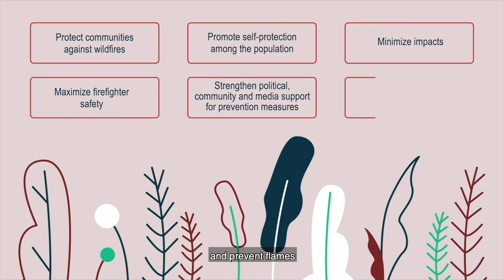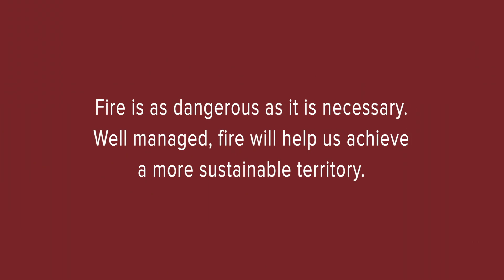Why do we have wildfires? 🤔(English Version)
🔥🔥 Since the beginning of history on planet Earth, fire has been caused by natural phenomena.

But, since the first hominds appeared and tried to control fire, human beings have experienced the great danger it poses when it gets out of control and spreads over large swaths of land.

This natural phenomenon is also called a Wildfire

Infographic made by Giny for the exhibition 'Jugar amb Foc' co-organized by Museu Vida Rural  and Pau Costa Foundation